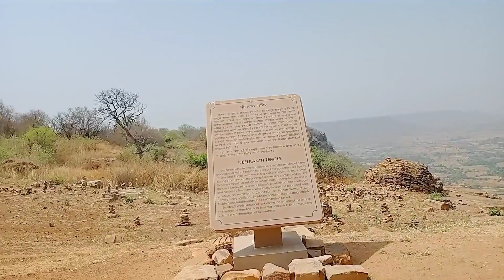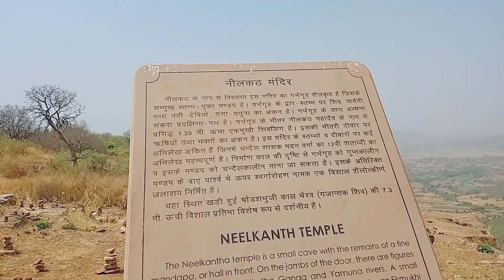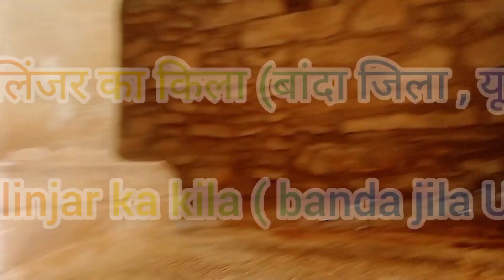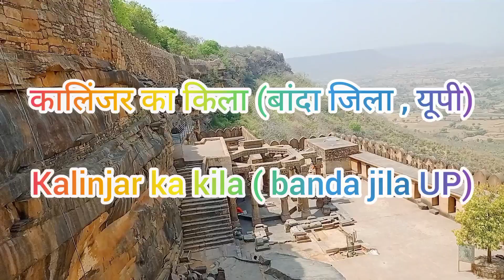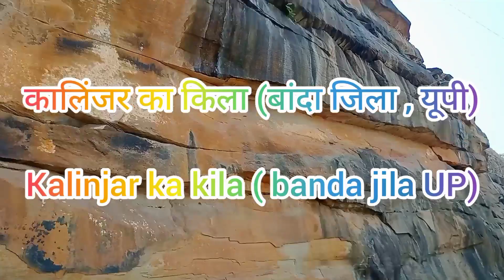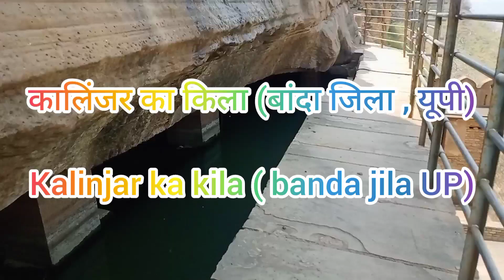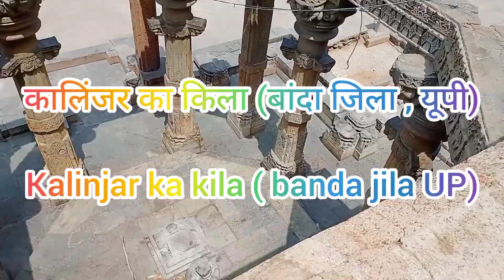kalinjar ka kila part 2 ( banda jila UP)// कालिंजर किले का विस्तार से विवरण //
कालिंजर का किला  पार्ट 2 (बांदा जिला , यूपी) //

 kalinjar ka kila part 2 ( banda jila UP)//

 कालिंजर किले का विस्तार से विवरण //